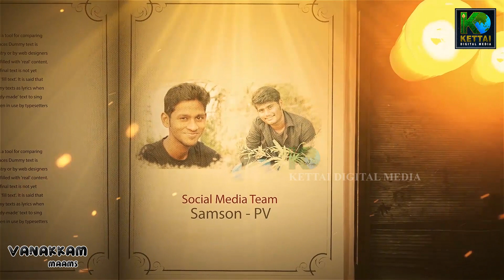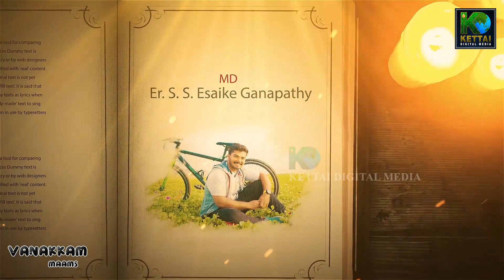மாயா செய்த உள்ளாடை சம்பவத்தை வெளிக்கொண்டு வந்த dinesh | VANAKKAM MAAM'S | KETTAI | EP41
MANAGING DIRECTOR  : Er. S S ESAIKE GANAPATHY
 &  VJ